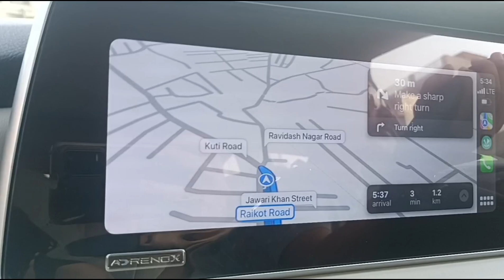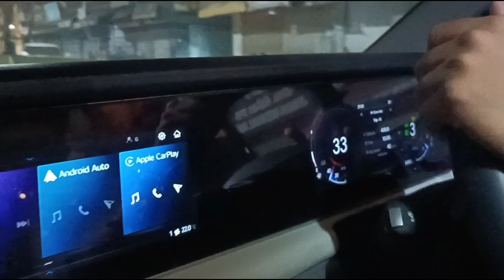Malerkotla gae the kisee cheej ke talaash mein par mila nahin toh ghoom ke hee aa gae | Nehid Akhtar